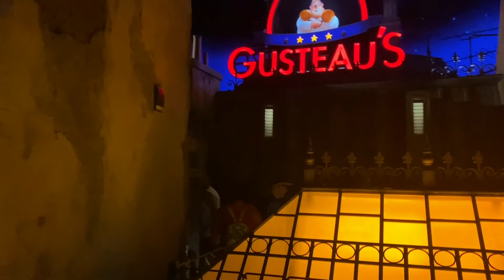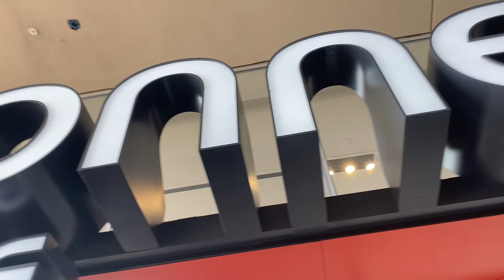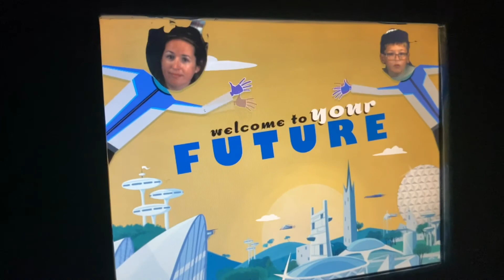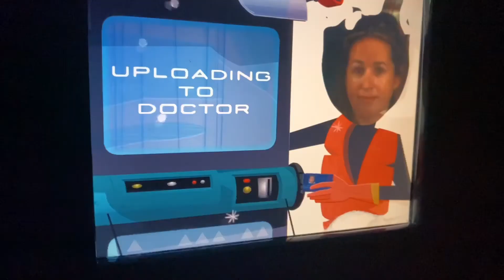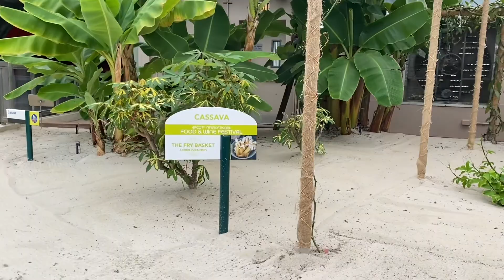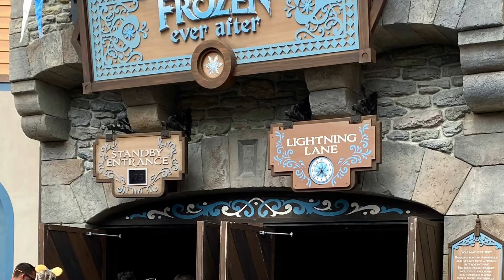Epcot - Day 1 | Skyliner first time | July 2022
Our day at Epcot July 2022.